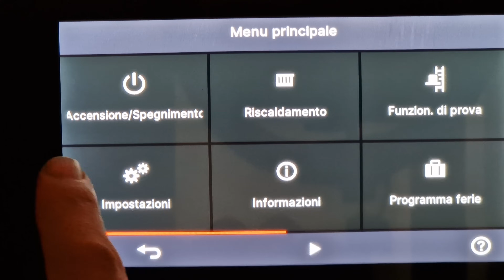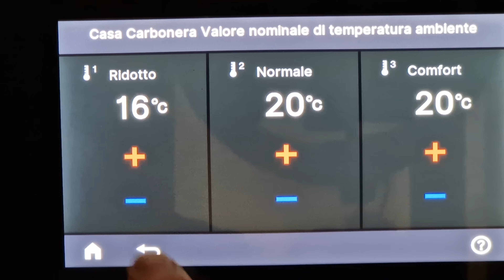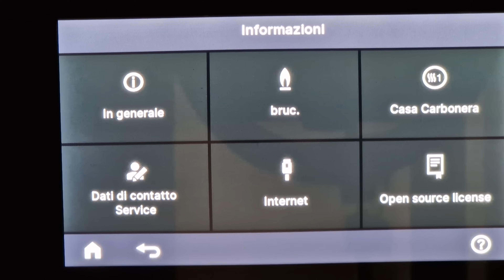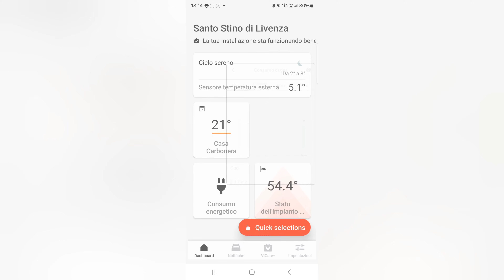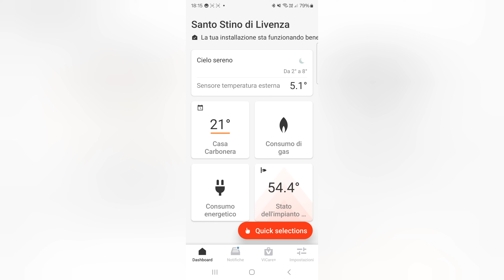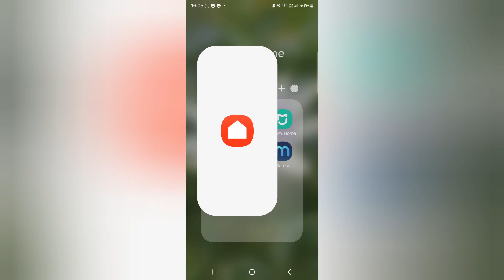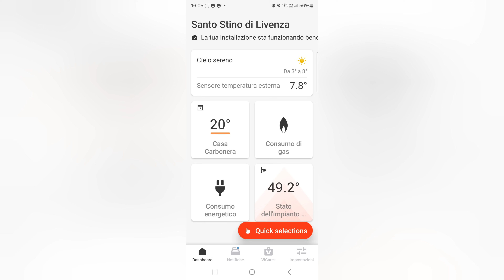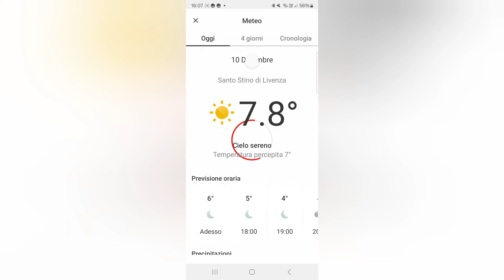Conviene tenere i termosifoni sempre accesi?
Mi sono sempre chiesto conviene tenere I termosifoni sempre accesi 24h su 24h??
In questo video provo una settimana a tenere i termosifoni sempre accesi ed un altra settimana li spengo dalle 22 alle 5 .
Grazie alla mia caldaia Viessmann Vitodens 200 ed alla sua applicazione Vicare posso monitorare temperature e consumi.

00:00 la mia casa
03:20 impostazioni caldaia
06:45 prima settimana
09:07 impostazioni seconda settimana
10:30 seconda settimana
13:35 conclusioni